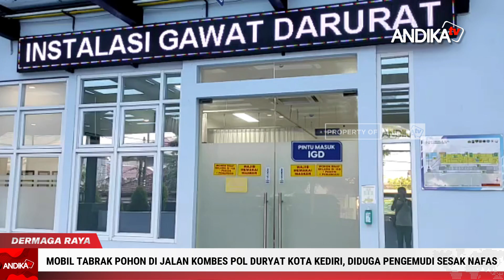MOBIL TABRAK POHON DI JALAN KOMBES POL DURYAT KOTA KEDIRI, DIDUGA PENGEMUDI SESAK NAFAS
ANDIKA TV - Insiden lalu lintas tunggal terjadi di Jalan Kombes Pol Duryat Dandangan Kota Kediri, Jum'at 8 Juni. Korban tak sadarkan diri.  Jurnalis Radio ANDIKA ANTO CHRISTIAN saat On Air di Radio ANDIKA mengatakan, insiden melibatkan mobil HR-V putih yang menabrak pohon. Korban bernama FEBRINEN PUTRA RAMADHAN warga Manisrenggo Kota Kediri. (atc)